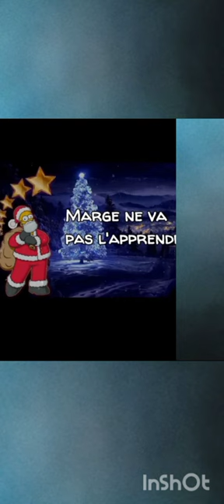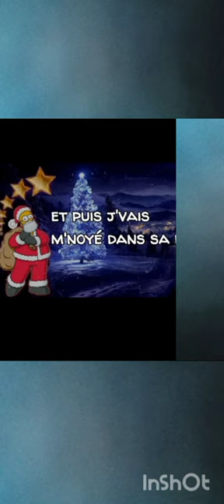MUSIQUE DE NOEL [REMIX] Par Homer Simpson 🎅🎅🎅